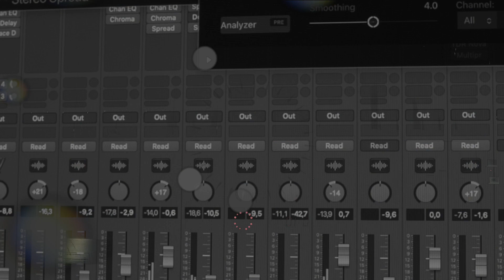Karma Let Me ( Namaste -mix)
Let Me  Karma  Namaste remix 2020